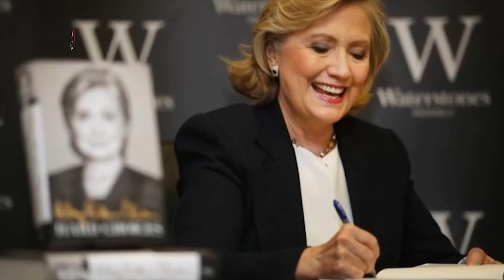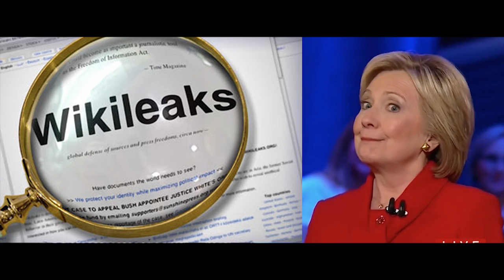Vấn Đề Hôm Nay - Bầu Cử Tổng Thống Hoa Kỳ - Phần 1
Vấn Đề Hôm Nay - Bầu Cử Tổng Thống Hoa Kỳ